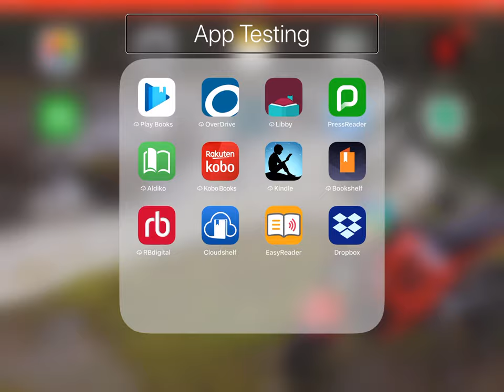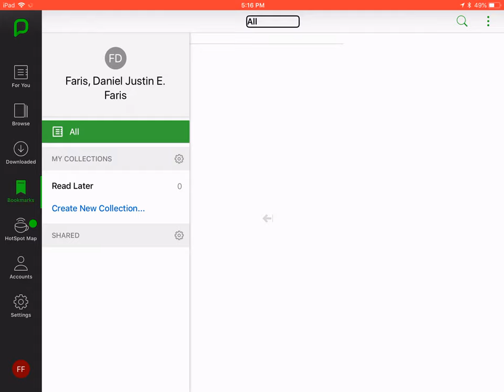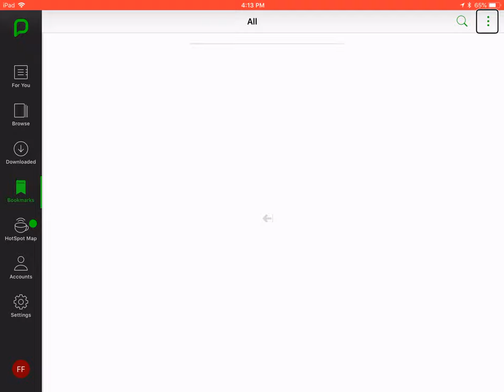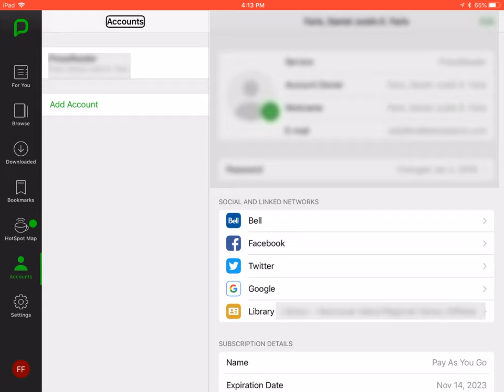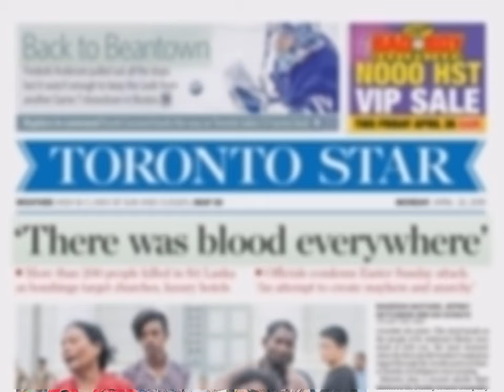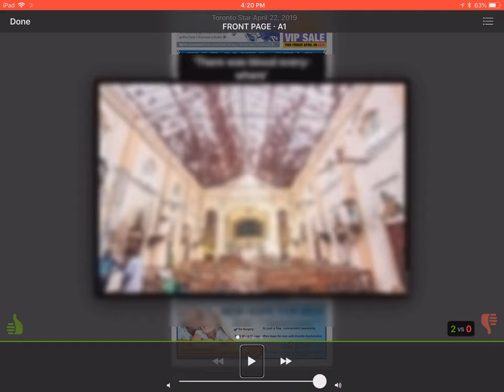Accessibility Tour of PressReader, Version 5.4.3 on iOS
Provides a tour of the PressReader app, highlighting accessibility features. For a detailed assessment of the app, read full or summarized version of our report
Transcript:
Welcome to an accessibility tour of Press Reader version 5.4.3 on IOS.
This video was created with support from the Government of Canadas Social Development Partnerships Program - Disability Component.
The opinions and interpretations in this video are those of the creator and do not necessarily reflect those of the Government of Canada.
It was produced with sighted assistance.
Press-Reader offers a wide array of content to its readers, and has included some impressive accessibility features.
Before we dive into some suggested improvements, let's take a quick look at why they're important.
To get the most out of a Smart-phone, those who are blind turn on voice feedback.
Voiceover on
Then, they can swipe quickly to different controls on the screen, and hear any text that appears.
Play Books
Overdrive
Libby
Press Reader
In order to navigate a screen effectively, it is important that all buttons be labeled.
Controls need to be swipable, and screens must be clear of hidden text.
We will now explore three accessibility challenges with the current version of Press-Reader on IOS.
We will show a number of unlabeled buttons and the difficulties this results in, demonstrate Voiceover speaking invisible text, and highlight the challenges faced when attempting to use the main function of Press-Reader: reading text.
Unlabeled buttons are a persistent issue in Press Reader.
We'll show you a selection of them now, but this list is by no means exhaustive.
On the main screen of the app, the Bookmarks button is correctly labeled
Bookmarks
but the buttons in this feature are not.
The Search button is unlabeled
Button
and the Menu button is incorrectly labeled as iCustomize.
iCustomize
Those relying on voice feedback to use this app must tap each unlabeled control to find out what it does.
This trial-and-error method makes it much more difficult to learn the app, let alone navigate it with a degree of proficiency.
Unfortunately, back-field interference is another serious concern.
Occasionally, such as when accessing a menu or dismissing a pop-up, Voiceover will mistakenly read text and controls that are no longer visible.
We refer to this phenomenon as back-field interference.
It occurs when new controls are painted over existing ones, without first clearing the screen of its old content.
Here, we'll demonstrate one area where back-field interference is prevalent.
It's important to note, though, that this issue does crop up randomly and persistently throughout the entire app.
From the main screen of Press-Reader, we tap Accounts in the side bar.
Accounts
When we scroll past sign out, text is voiced that is not visible on the screen.
Being prompted to interact with controls that do not exist represents a level of frustration rarely experienced elsewhere.
Please insure that each screen of your user interface is free and clear of old controls and text.
Press-Reader offers a text view for most of its publications, but the feature is difficult to access.
For this reason, reading publications is quite challenging for those who rely on assistive technology.
When a newspaper is opened with Voiceover running, the user is left in a non-responsive screen entitled Press-Reader Grabber.
Press-Reader Grabber
In order to change to Text view, the user must first press the Page View button at the bottom-left of the screen.
Unfortunately, because Voiceover cannot pick up any controls on this screen, it is impossible to press the Page View button with it running.
The user must turn Voiceover off
Voiceover off
ask a friend to visually press the Page View button,
then turn Voiceover back on.
Voiceover on
At last, apart from a great deal of back-field interference, the newspaper is readable by Voiceover.
If desired, the user can press the three-dot button at the top-right of the screen
iCustomize Button
then tap the Listen button to read the paper.
Most Voiceover users will not be able to carry out the above steps.
It is imperative that the reading interface be made more accessible, to streamline the above procedure.
It takes a lot of time and hard work to produce an app of this caliber, and we appreciate your willingness to explore increasing its accessibility.
The modifications requested here can be made without impacting the visual look and feel of the interface, but will be greatly appreciated by those reading your content by voice.
The National Network for Equitable Library Service (NNELS) is a Canadian digital public library of books in accessible formats for people who need them.